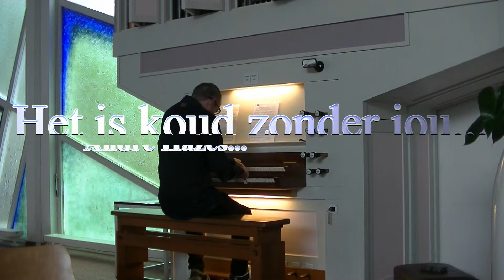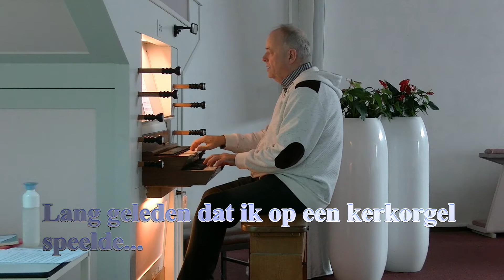WIM BRIENEN speelt Hazes ORG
Op 9 november 2017 hadden we afgesproken met Ingrid en Wim Brienen in Hoofddorp. Wim is al vele jaren een vriend van ons Pieter en we hadden afgesproken om wat muziek te gaan maken op het orgel van de Kruiskerk in Hoofddorp. Wim is professioneel organist in diverse kerken in die regio.  Zelf maak ik zeer beperkt muziek en het was tientallen jaren geleden dat ik op eem heus kerkorgel speelde.  Zelf speel ik vanaf minuut 5.20.  Het was reuze leuk om te doen. Daarna lekker gelunched met Wim, Ingrid en Anneke bij 'Papa's Beach House in Hoofddorp. Een fijne dag geworden...   @2017